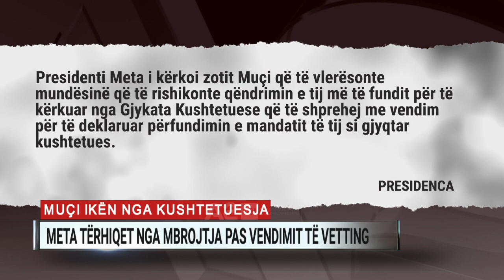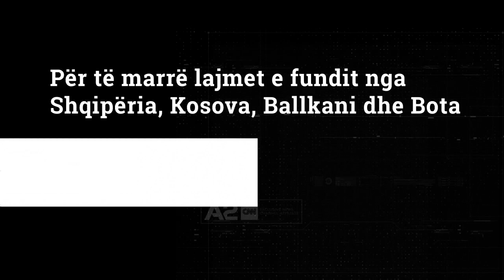Muçi ikën nga Kushtetuesja, Meta tërhiqet nga mbrojtja pas vendimit të vetting-ut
Festa e Besnik Muçit për emërimin si anëtar i Gjykatës Kushtetuese zgjati pak ditë. I vetmi emër që u përzgjodh sipas një procedure të pakontestuar nga asnjë palë, la detyrën me kërkesë të Presidentit, pasi nuk kaloi dot vetting-un për mosjustifikim të pasurisë.